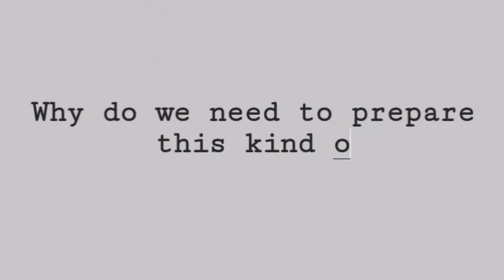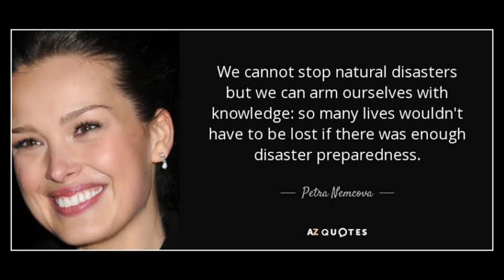DISASTER PREPAREDNESS KIT | NSTP 2 - CWTS 2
Background Music Sources and Credits:

SB19 'Ikalawang Yugto' (New Era Trailer)